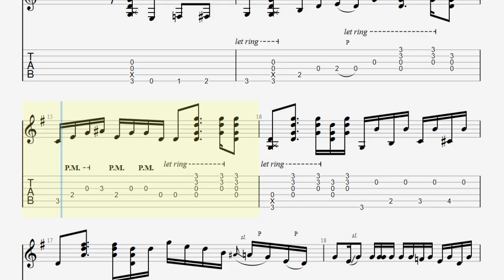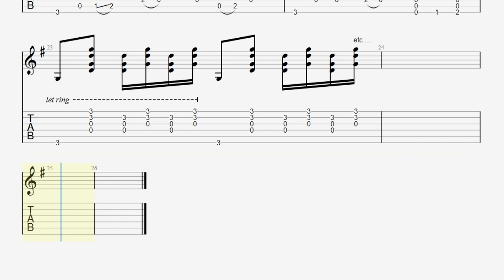Billy Strings - Dust in a Baggie TAB (intro) acoustic guitar solo tabs (PDF + Guitar Pro)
Billy Strings - Dust in a Baggie intro solo tab in Guitar Pro 7
Based on the "in a quiet room at a loud party" version
Standard tuning

Slow down ... 0:26